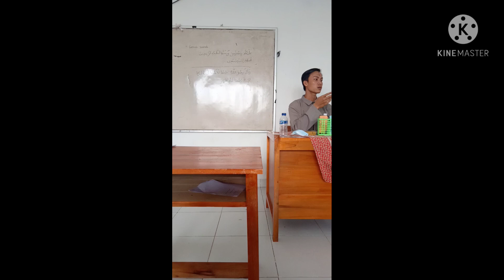Peristiwa Peristiwa di Akhir Hayat Rasulullah Saw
Assalamualaikum
Tugas ini dibuat untuk memenuhi praktikum pelajaran ski ,yang di buat penuh dengan kesengajaan dan masih banyak kekurangan .
maka apa bila ada kata kata yg kurang pas dan kurang baik mohon maaf kepada Allah mohon ampun.
Apabila ada saran saran yang membangun dapat di keluarkan agar jadi bahan pelajaran untuk kedepannya..
terimakasih
selamat menyaksikan
jangan lupa ikuti dan sukai
wassalamu'alaikum.